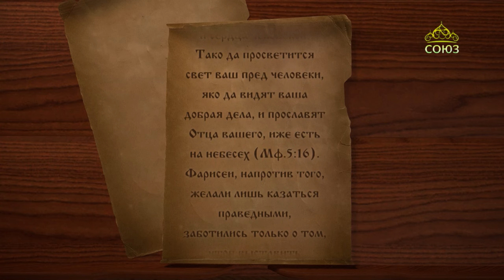Год со святителем Игнатием (Брянчаниновым)